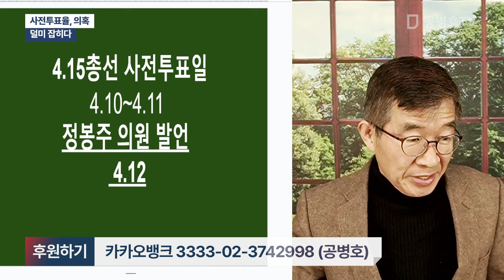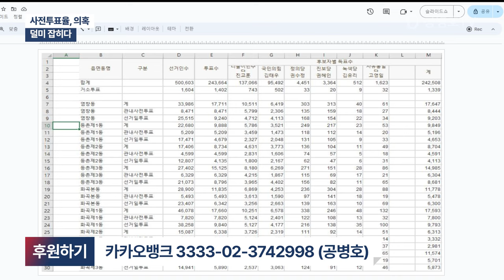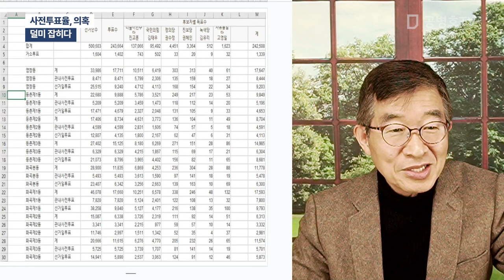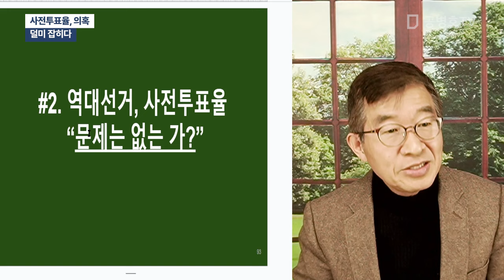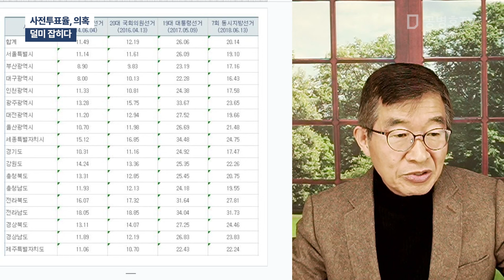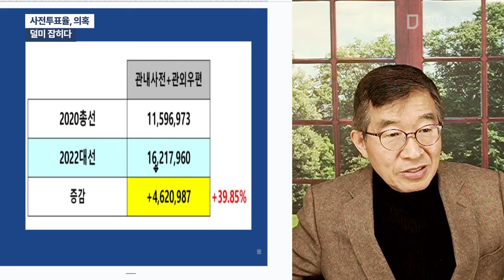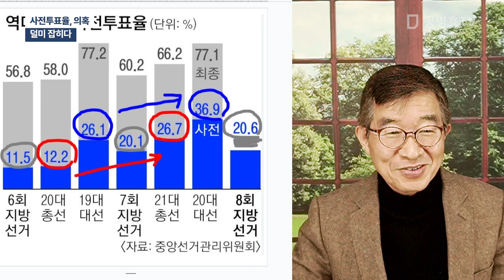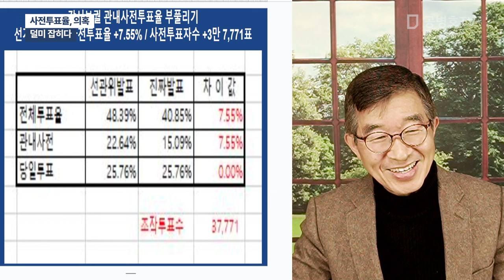사전투표율, 의혹 / 덜미 잡히다 [공병호TV]